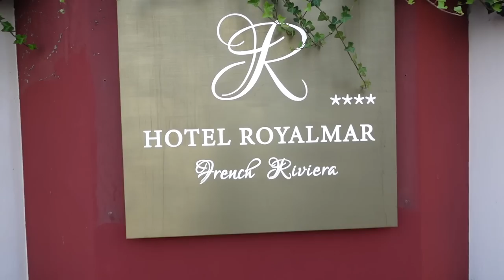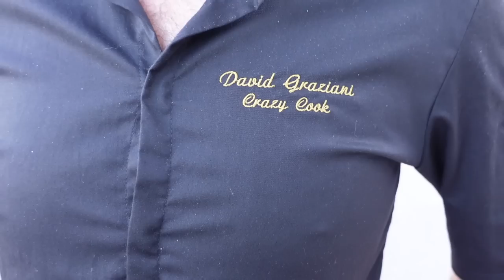Un INCROYABLE RESTO VIP face à la mer à Cagnes sur Mer - VLOG 1331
Direction Cagnes sur Mer, sur la Côte d'Azur, à côté de Nice.

Je retrouve le Chef David Graziani dans son nouveau restaurant. Il propose notamment une Table du Chef : 10 couverts en terrasse à l'étage, face à la mer pour un menu que le Chef cuisine devant nous : 3 amuses bouches, 2 entrées, 2 plats, un pré-dessert et un dessert .
Une expérience à 135 euros, hors boissons.
Et pour de bons plats , il y a aussi la carte brasserie au rez-de-chaussée.

Le resto : L'Audace, Hôtel Royalmar, 22 Promenade de la Plage, 06800 Cagnes-sur-Mer-Mer